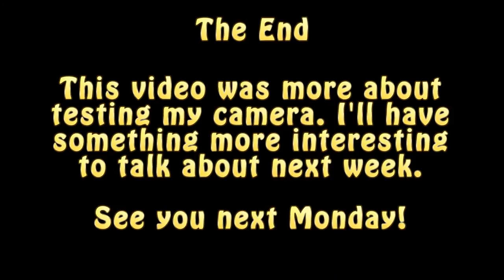Crossdresser gets a new camera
I just bought a new camera which can produce 1080p HD quality video. This is my first video test with this camera. I actually like it but it does have some problems. I love that I can use a tripod with it. It also came with a small tripod of it's own. There is a light on this camera which can be useful. It's very small and can fit in my pocket. There is a lcd screen which I can swivel around so I can view it while I do a vlog.

The problems with this camera are small in my opinion. The audio sometimes record a high pitched sound which probably comes from inside the camera. The video codec it uses won't open in my normal editors or viewers. I couldn't find a codec for my computer so I have to convert the files first. I have found workarounds for these problems so It's not a terrible thing for me.